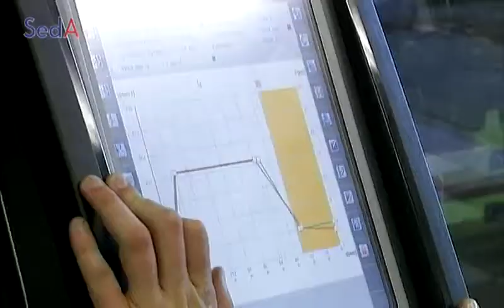WKOÖ | Seda: KunststoffformgeberIn bei Lenzing AG